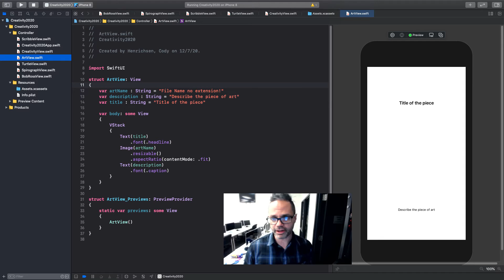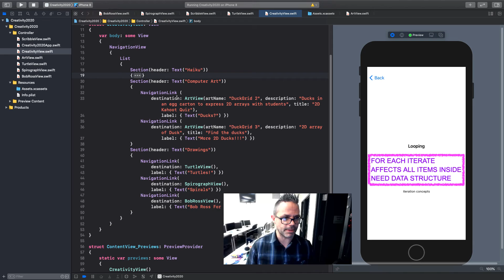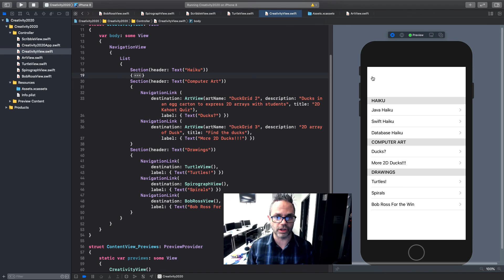Creativity ArtView and CreativityView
Final overview of the Creativity project including using the ArtView to display local image files.